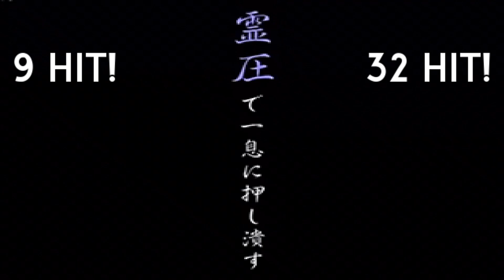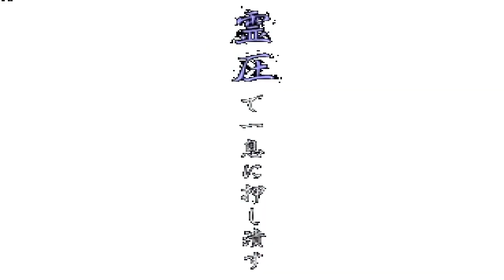Aizen TYBW V5 OP (New) VS Son Goku MUI V3.4 OP in Jump Force Mugen